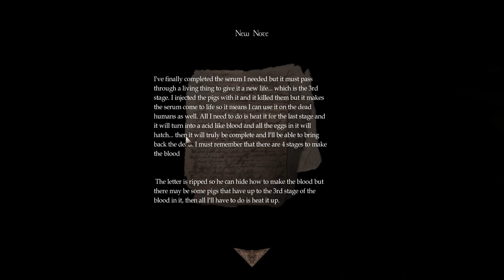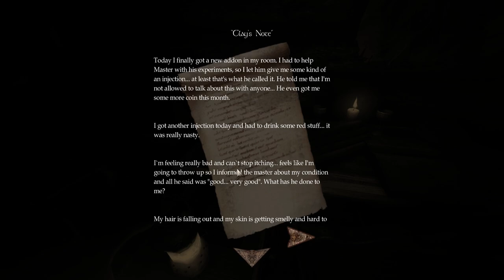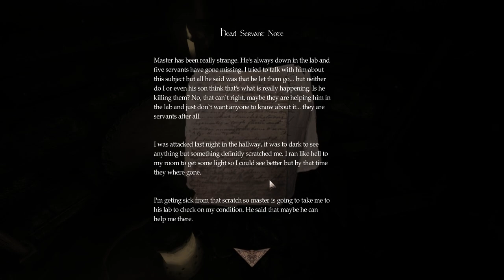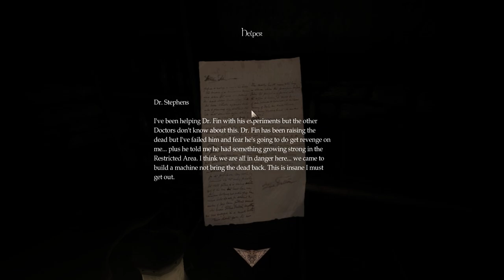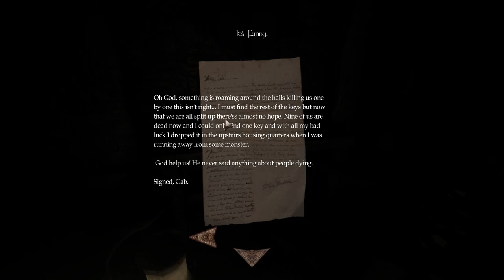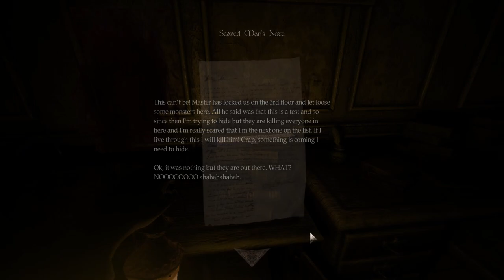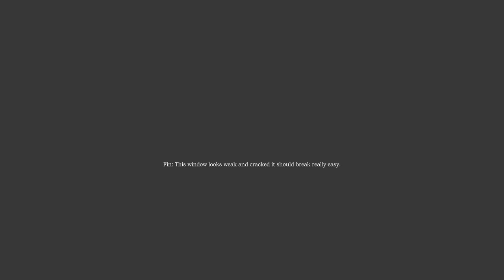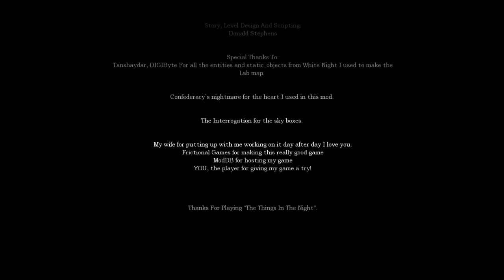Amnesia: The Things In The Night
Playthrough of the Amnesia Custom Story "The Things In The Night". I've had way too many technical issues with this one.